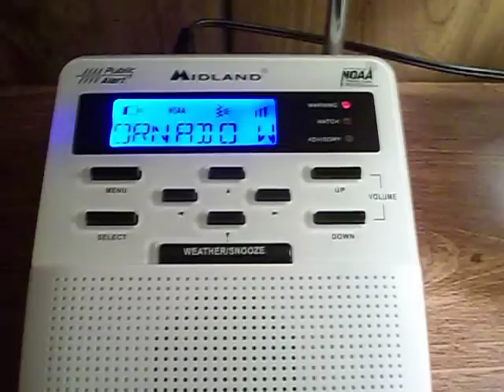NOAA Weather Radio - EAS #56: Tornado Warning (9/7/2011)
Date: 7 September 2011 @ 7:50 PM EDT
Event: Tornado Warning #82 [LWX 2011]
EAS: #56
Locations: Southern Calvert and Central St. Mary's Counties, MD
940
WFUS51 KLWX 072350
TORLWX
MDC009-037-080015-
/O.NEW.KLWX.TO.W.0082.110907T2350Z-110908T0015Z/

TORNADO WARNING
NATIONAL WEATHER SERVICE BALTIMORE MD/WASHINGTON DC
750 PM EDT WED SEP 7 2011

  SOUTHERN CALVERT COUNTY IN SOUTHERN MARYLAND...
  CENTRAL ST. MARYS COUNTY IN SOUTHERN MARYLAND...

SEVERE THUNDERSTORM CAPABLE OF PRODUCING A TORNADO NEAR
HOLLYWOOD...OR NEAR TOWN CREEK...MOVING NORTH AT 20 MPH.

  HOLLYWOOD...
  GREENWELL STATE PARK...

PRECAUTIONARY/PREPAREDNESS ACTIONS...

A TRAINED SPOTTER REPORTED A FUNNEL CLOUD AND TREES DOWN 3 MILES
SOUTHEAST OF LEONARDTOWN ON ROUTE 5 JUST BEFORE 740 PM.

TAKE COVER NOW. MOVE TO AN INTERIOR ROOM ON THE LOWEST FLOOR OF A
STURDY BUILDING AND AVOID WINDOWS. IF OUTDOORS OR IN A MOBILE HOME OR
VEHICLE...MOVE TO THE CLOSEST SUBSTANTIAL SHELTER AND PROTECT
YOURSELF FROM FLYING DEBRIS.

      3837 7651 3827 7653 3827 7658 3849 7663
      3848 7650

JRK